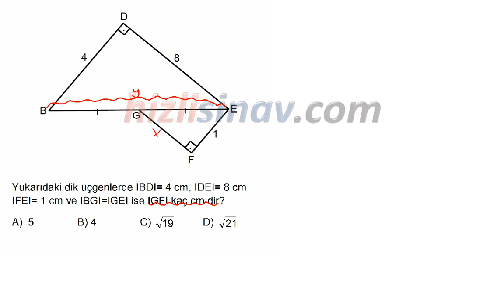HızlıSınav Soru Çözüm Videosu (Soru Kodu:29917)